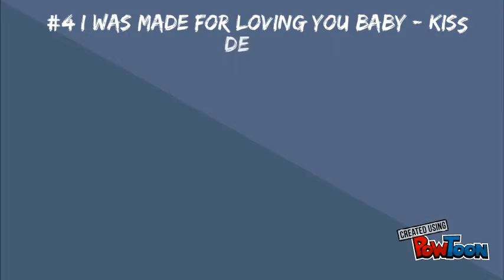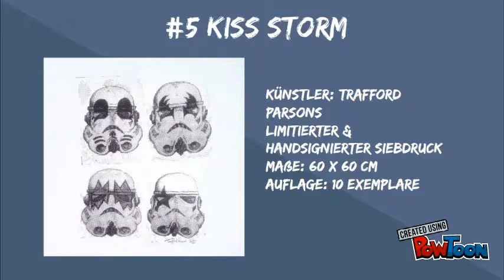Star Wars Kunst - Die Macht ist stark in diesen Kunstwerken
Der 7. Teil der Star Wars Saga (Das Erwachen der Macht) feiert seinen Kinostart. Mit diesen Kunstwerken rund um das Star Wars Universum holen Sie das intergalaktische Epos in Ihre eigenen vier Wände.